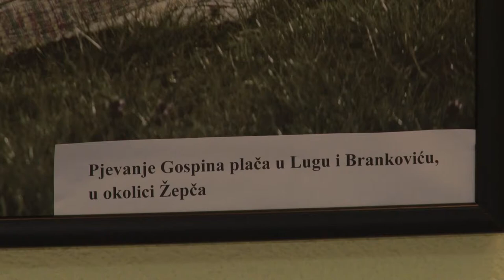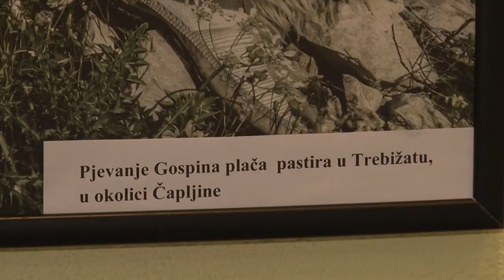KIC-u u Tomislavgradu otvorena izložba: ” Korizmeni i Uskrsni obredi i običaji Hrvata u B i H”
29. siječnja, 2021. godine, u 18,00 sati, u Galeriji KIC u Tomislavgradu, u okviru programa “Noć muzeja, 2021.” otvorena je  izložba pod nazivom ” Korizmeni i Uskrsni obredi i običaji Hrvata u B i H”.